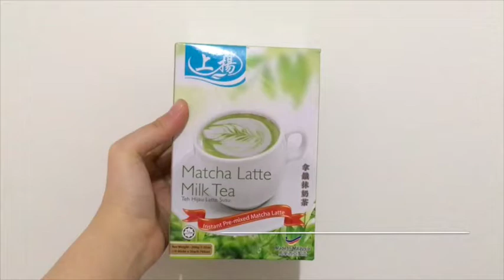BIG ANNOUNCEMENT?!?!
FilipinoFriday (Filipino dishes/ recipes) every FRIDAY!

Food Vlogs every SUNDAY!